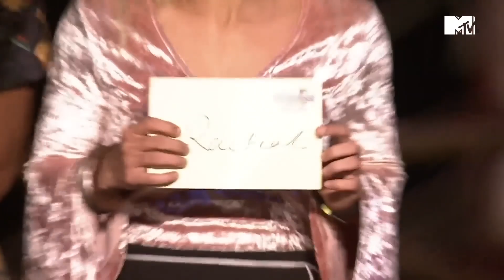Neha ने Tara को Immunity देकर डाल दिया Milind को खतरे में! | Roadies Biggest Twists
Neha ने Tara को Immunity देकर डाल दिया Milind को खतरे में!

Get ready to be blown away by the jaw-dropping twists, turns, and adrenaline-pumping drama that have defined MTV Roadies over the years. 🤯 From shocking eliminations to epic betrayals, 'Roadies Biggest Twist' is here to relive and dissect the most unexpected moments that left us all in awe!

👀 What happens when friendships shatter and alliances crumble? 🤝 Who emerges as the ultimate game-changer 🥇 and who gets left in the dust? Find out as we journey through the unforgettable seasons of MTV Roadies and uncover the hidden secrets that kept us hooked.

🔥 Join us as we rewind through epic tasks, fiery confrontations, and the game-changing decisions that took the Roadies experience to a whole new level! 🚀

🌐 In this gripping video series, we'll explore:

Game-changing eliminations 😱
Iconic betrayals 💔
Unforgettable rivalries 🤬
Unexpected alliances 👥
Heart-pounding challenges 🏞️
So, don't miss out on 'Roadies Biggest Twist' - your backstage pass to the ultimate reality show rollercoaster!